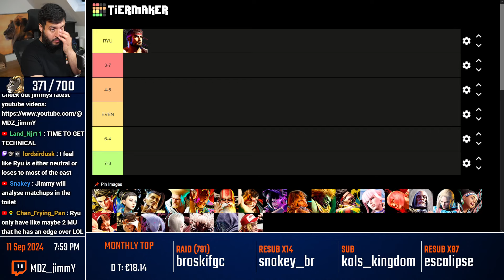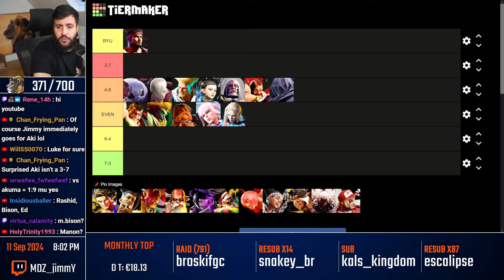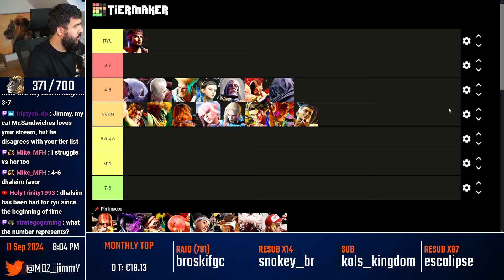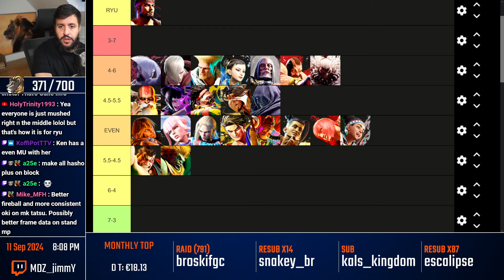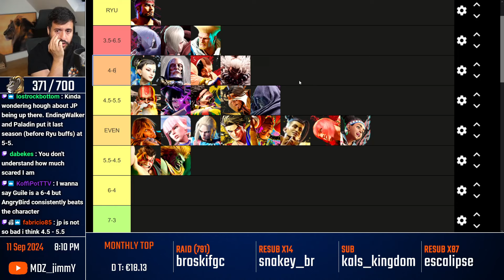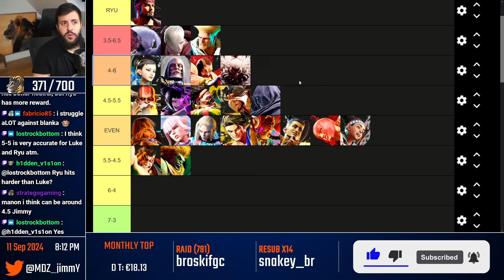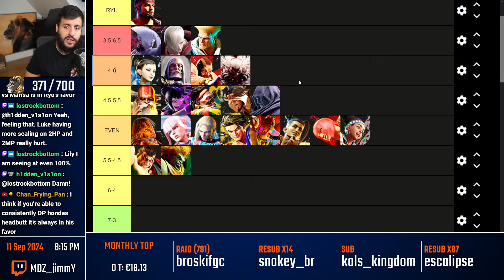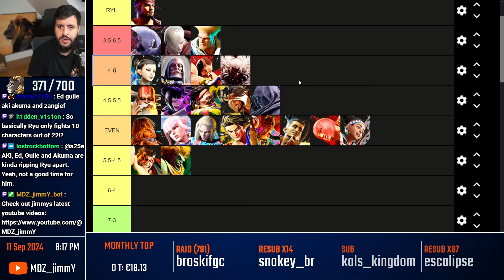New Season 2 Ryu Matchup Chart! Is He Finally Good?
Lifeformed - Light Pollution [Dustforce OST]